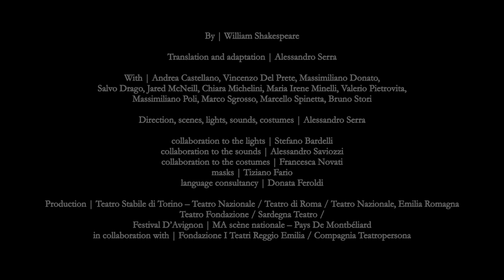THE TEMPEST | SPRING TOUR DATES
THE TEMPEST

Translation and adaptation | Alessandro Serra

With | Andrea Castellano, Vincenzo Del Prete, Massimiliano Donato, Salvo Drago, Jared McNeill, Chiara Michelini,
Maria Irene Minelli, Valerio Pietrovita, Massimiliano Poli, Marco Sgrosso, Marcello Spinetta, Bruno Stori

Direction, scenes, lights, sounds, costumes | Alessandro Serra

collaboration to the lights | Stefano Bardelli

collaboration to the sounds | Alessandro Saviozzi

collaboration to the costumes | Francesca Novati

masks | Tiziano Fario

language consultancy | Donata Feroldi

Production | Teatro Stabile di Torino – Teatro Nazionale / Teatro di Roma / Teatro Nazionale, Emilia Romagna Teatro Fondazione / Sardegna Teatro /

Festival D’Avignon | MA scène nationale – Pays De Montbéliard

in collaboration with | Fondazione I Teatri Reggio Emilia / Compagnia Teatropersona